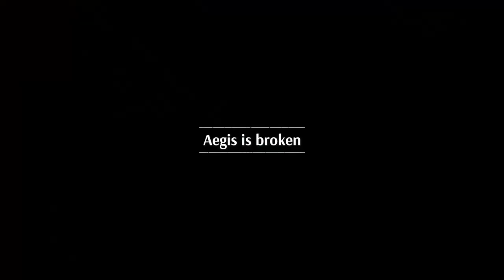Fun with Grapple hook: Steelrising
Welcome to episode 9. Today we explore and figure out what we can do with the grapple hook.